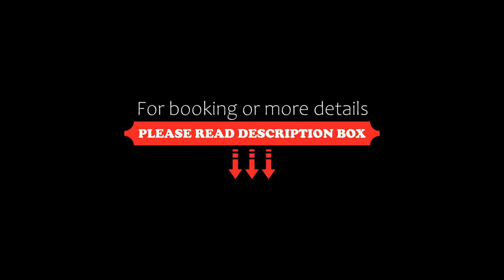Kuretake Inn Nankai Sakai-Ekimae, Sakai, Japan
About Property:
700 m from Sakai Plaza of Rikyu and Akiko, Kuretake Inn Nankai Sakai-Ekimae is located in Sakai and provides air-conditioned rooms. Among the facilities at this property are a 24-hour front desk and luggage storage space, along with free WiFi throughout the property. Hochigai Shrine is 2.4 km away and Aeon Mall Sakai Teppocho is 2.5 km from the hotel.
Guest rooms in the hotel are equipped with a kettle. At Kuretake Inn Nankai Sakai-Ekimae each roo...
Property Type: Hotel
Address: 590-0971 Osaka Prefecture, Sakai, Sakaiku Sakaebashicho 1-3 , Japan
Searching For
1. Kuretake Inn Nankai Sakai-Ekimae - Sakai - Japan
2. Kuretake Inn Nankai Sakai-Ekimae - Sakai - Japan Address
3. Kuretake Inn Nankai Sakai-Ekimae - Sakai - Japan Rooms
4. Kuretake Inn Nankai Sakai-Ekimae - Sakai - Japan Amenities
5. Kuretake Inn Nankai Sakai-Ekimae - Sakai - Japan Offers and Deals
Audio Credit:
Track Title: Blank Slate
Artist: VYEN